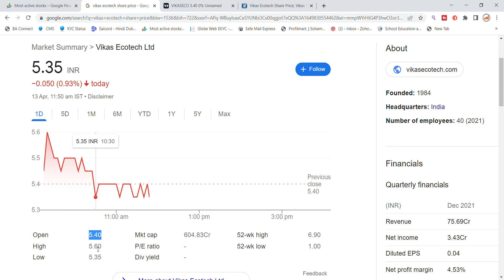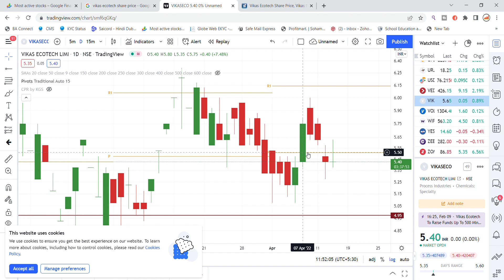Vikas Ecotech Share News | Vikas Ecotech Share Update | Vikas Ecotech Share Latest News Today